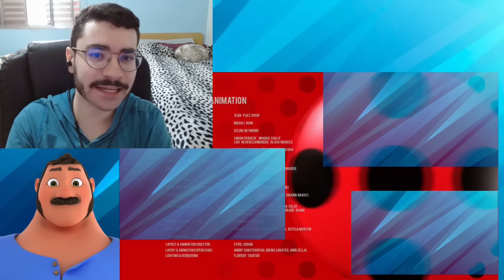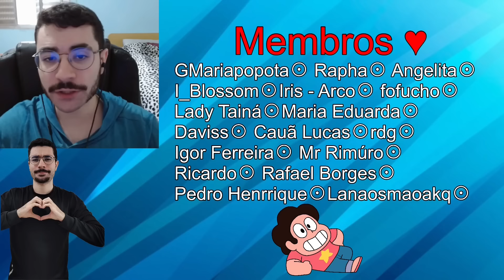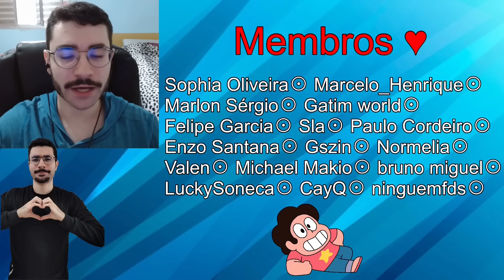A RAINHA DOS MIRACULOUS - Miraculous Ladybug Temp 3 Episódio 26 (A Batalha dos Miraculous 2) React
Nesse novo video vamos reagir a Miraculous: As Aventuras de Ladybug Temporada 3 Episódio 25 (A Batalha dos Miraculous) Parte 02 React

Miracle Queen (The Battle of the Miraculous - Part 2)

Baastiel
Ângela Carvalho
Trixie
Sini Bispo
Vitao Oliveira
Cristiano Gonçalves
AlfayinGames
Medusa
Rafa Vander
Luhis
lolbitTM
꧁𝙻𝚞𝚒𝑧𝚊꧂
Galáxia
Erick Conceição
Manoel Vicente
Maicon SiqueiraBica
Murilo Rocha
D'Angelino
Davi Santos
Gatim world
corujazul
Nilyen
Anima o mundo
Marilia Cruz
Sunny
rine
Rapha
Marco
Mendigo Cósmico
Soobin choi
Vkasa
Willyan Cruz
GMariapopota
MatheusGamer Brasil
what the heck?
Iris - Arco
BoredListener
Yuri Inacio
RA4nonimo 567
Gabriel Gonçalves
Mateus Pires
SKG
Pedro Xurz
Um gatinho no telhado
ShoyuoГ
Julio César
MysteryFox
Arkaanno 2.0
Kyoi Dreeinel
Igor Ferreira
Alan_Gabriel
Lioppe
Carlos Eduardo Schulthais
g4briel
yuri nunes
Alice Santos
𝑨ʟɪєи ᴅє 𝑽єɴᴜѕ⚸ ☾
Mayki1925
Joao lucas
𝐈' 𝐚𝐦 𝐊𝐢𝐰𝐢
André Barros
Cauã Santos Silva
lukas_jeong
Angelita Maria
William
𝔹𝕣𝕦𝕟𝕟𝕚𝕟
Vitor Finotto
SHANKS
Christian Henrique
Paulo Gabriel
Marcos Gregório
Yarlen Kaique
Tekomo Nakama
Lanaosmaoakq
Henrique.santosszz
Sophia Oliveira
Ruan Rosas
Pedro Henrrique
João Paulo Melo
Roberto Gomes Nunes
kallyw
Pedro e Rebekah
João Pedro Bastos de oliveira
𝙻𝚞𝚌𝚔𝚢𝚂𝚘𝚗𝚎𝚌𝚊⁷
Lucas Amaral
Davi, o Gordin
Mateus Costa
gatunu
eduardo Albuquerque
Felipe Garcia
victor(ioso)
Killer Queen
Michael Makio
Kanove
DARK
Marcelo_Henrique
WITHER
bruno miguel
♡ 𝐌𝐚𝐫𝐢 ♡
Universo Cartoon
I_Blossom
Abbe MDF
Jonathan Herbt
Samuel Oliveira
Patolino
💙Botzin oficial💙
rdg
Uliedson Nascimento Prazeres
william
ninguemfds
Maria Eduarda
fofucho
Lady Tainá
Daviss
Gabriel Alves
Cauã Lucas
Mr Rimúro
igor
Giovanni Almeida
Ricardo
♫ sᴀʟʟʏ ғᴀᴄᴇ
Sla
Dayane Santos
Rafael Borges
Maria Elizete
Marlon Sérgio
CayQ
Luís
☆{MC}☆
Noob Mistico Oficial
MonsterNalta
Paulo Cordeiro
Normelia
Enzo Santana Santos Santana
Pedro Henrique
Gszin
𝐉𝐨𝐧𝐲𝐛𝐞𝐞
Thazzxc